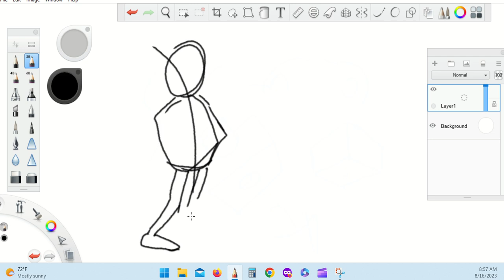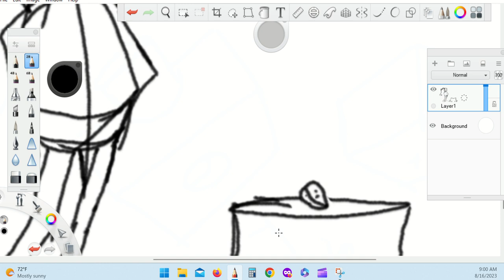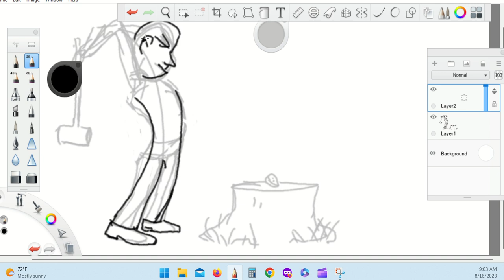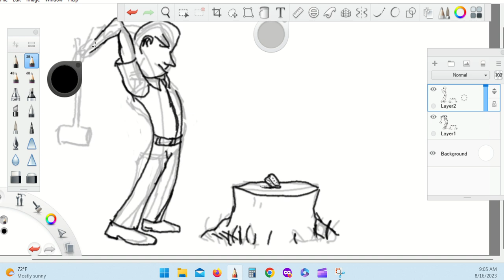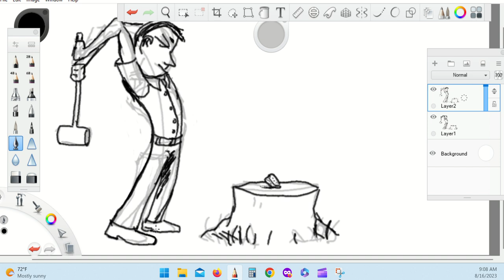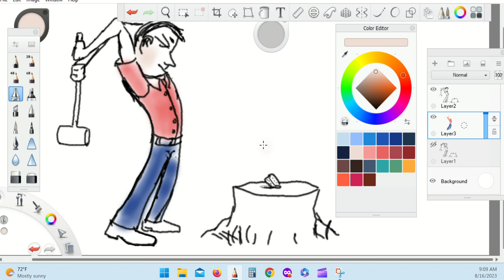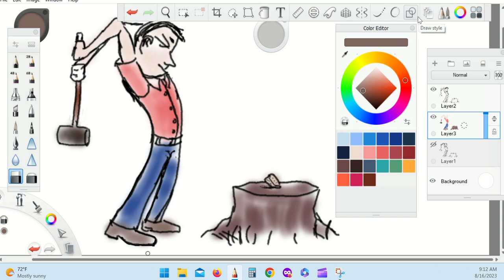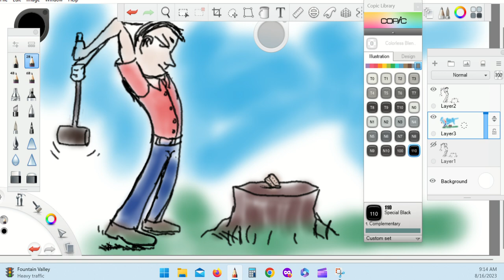Daily Draw 2023 08 16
Inspired by an exercise in C. Bruce Steffenhagen's book, The Cartoon Coach. Enjoy!